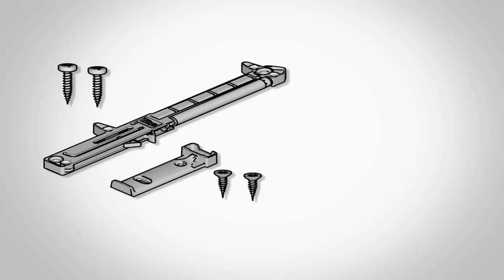Pose d'Amortisseur de Tiroir